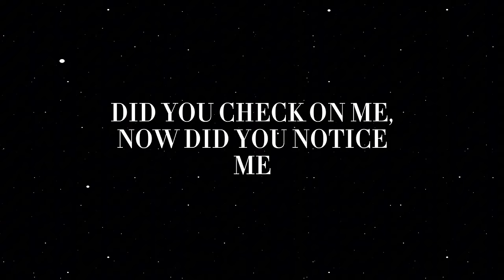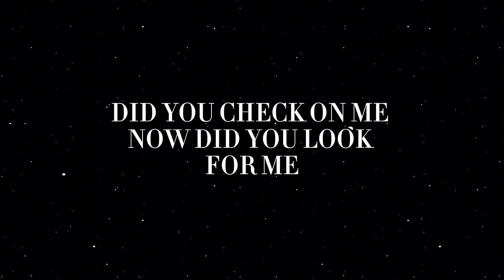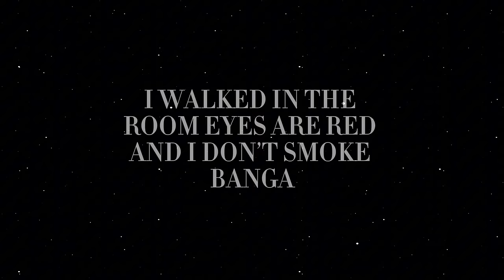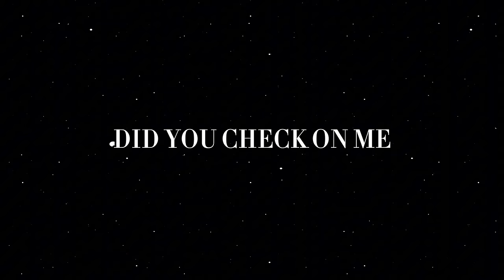PEOPLE | AMC | LIBIANCA | OFFICIAL AUDIO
People by LIBIANCA X AMC
Mix and master by AMC
Lyrics by LIBIANCA,AMC

Lyrics:

From bamenda, baby i’m gone
did you look on me

I walked in the room eyes are red

(Yeah)
Teri ankhon mai nasha jo na mile mujhe
Na mujhe tarpa na tu kr ese (no)
Jane mujhe yaha log yun to kahi zada
Phir bhi tera wo ik hath nahi mile mujhe (yeah)

Tareef m bhi kya kahu uski ankhon m ankhen hasti hai woh bhi
Musraye wo to chahe mere dil pe nahi pata kya magar acha lage wo bhi(yeah)

Ik phool tere baalon mai ho
Ik baag mai ho waha ham jaha koi ni(no)

Tera haath mere haath m ho
Tu mere sath m ho
Kisi asmaan pe bhi

Mile hamen ik dusra jaha
Waha ghr ho ik apna tu ho aur mai bhi(yeah)

Ao chale jahan na roke koi bhi
Ao chale yahan hota hai sog he

She’s so perfect dimes even don’t worth

Jab m dekhu ussy time even doesn’t work

Dil mera  ussy dekh k uper neche  hota
Jab wo dikhe in that black dress with silver cuts(yeah)

Lage mujhe jese qaid hu mai pyaar
She’s a jailer i’m a prisoner

Bachpan se mana mujhe pyar hai
But baby girl we ain’t no younger

Did you look for me